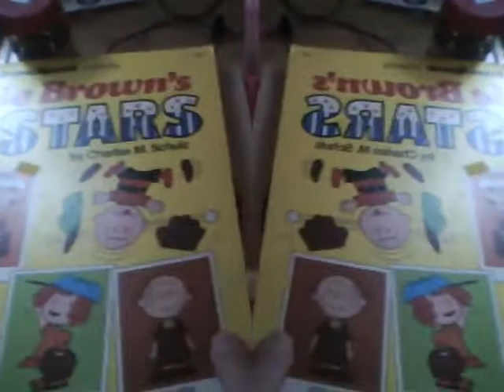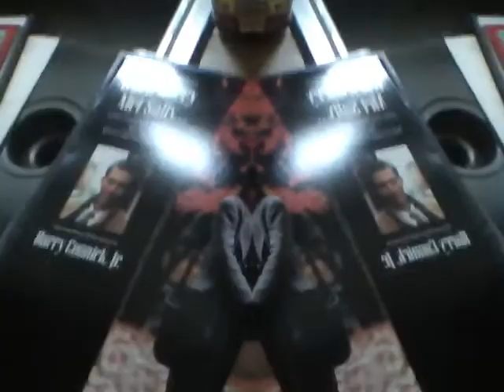Vinyl records I picked up this week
more of what I found scavenging. some great novelty records here...